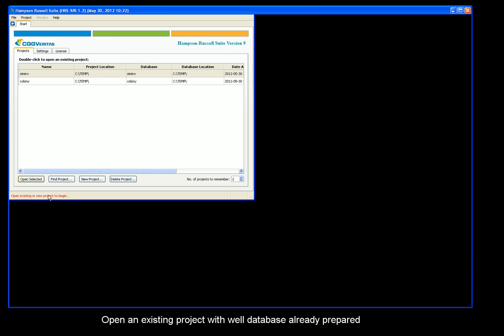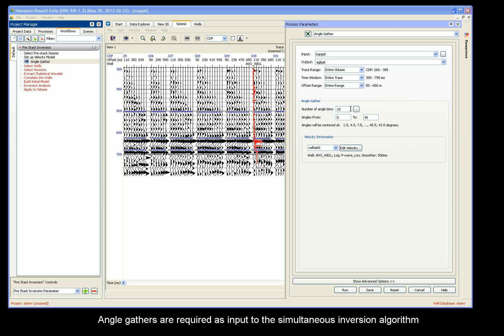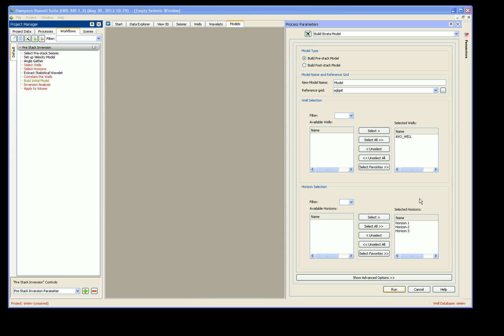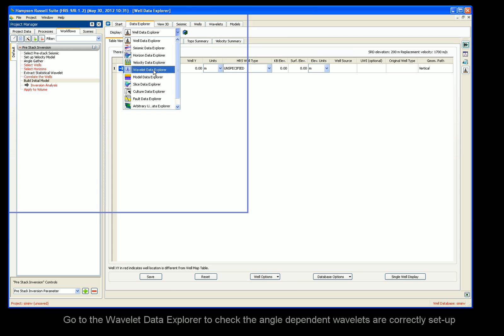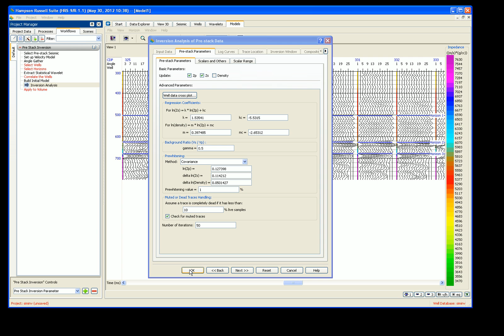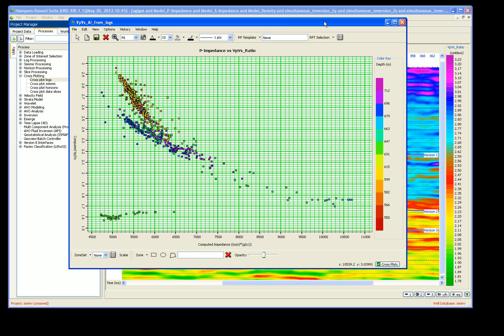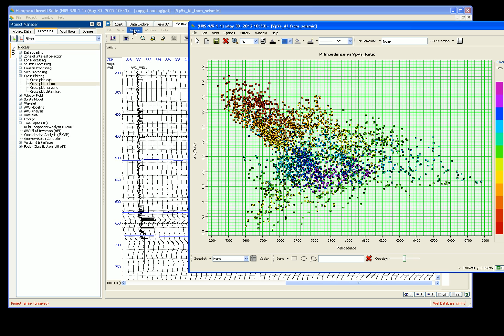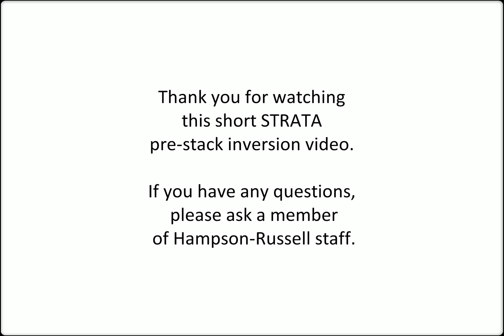STRATA: 2D Pre-stack Inversion Demo - Non-narrated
We recommend that if you are not already familiar with loading log data into HRS-9, you view the STRATA post-stack inversion demo first. This demo starts with a pre-populated well database.

Bringing AVO and inversion technologies together, the pre-stack inversion algorithm in STRATA allows us to derive both P- and S-impedance volumes (and potentially density) starting from angle gathers. This demo follows the Pre-stack inversion Workflow to derive Vp/Vs, Zp and Zs volumes. Stages covered include seismic data loading from SEGY, horizon picking, well-to-seismic tie, angle-varying wavelet extraction, computation of angle gathers and inversion model building/refining. The inversion analysis tool is used to set-up all inversion prarmeters prior to volume generation. The demo concludes with crossplotting Vp/Vs versus Zp from both log data and inversion results, showing how to combine these on one single crossplot, as well as how digitize zones and project them.